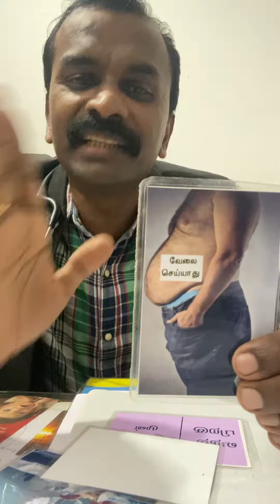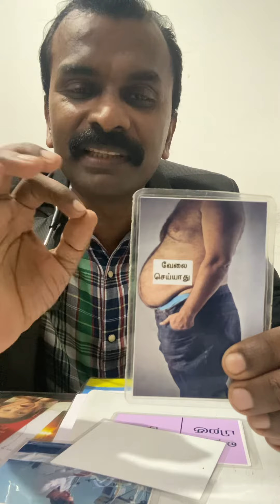6 February 2024